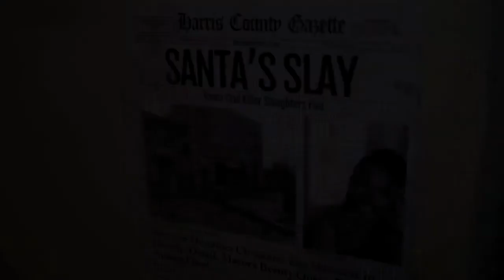SLAYED - Official Trailer 2020 - Christmas themed horror movie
TERROR FILMS is set to release Jim Klock’s Christmas themed horror film SLAYED, just in time for the holidays. The Worldwide Digital release will take place this December 18th!

SLAYED has been described as a cross between The Texas Chainsaw Massacre (1974) and Silent Night, Deadly Night (1984). The film is set five years after a Christmas Eve massacre in Harris County, AZ, when a crazed killer returns to a condemned water-treatment plant to terrorize and kill again. Only this time, the lone survivor from that tragic night is waiting to make this Santa-clad monster pay for what he did.

 Klock, who recently starred in Secrets in the Woods, centrally stars in the film. As well,  his co-director Mike Capozzi (Emmy Award Winning ”Dark/Web”) also stars, along with: Kyra Kennedy (Red Letters) and Coél Mahal (“Don’t Ask Nancy”).
SLAYED brings several more filmmakers together. The film is produced by Klock and Darrell Martinelli, both of Code 3 Films. Executive producers include: Philip Snow (The Exceptionals), Danny Draven (Reel Evil) and TERROR FILM’S own Joe Dain. Finally, co-producers consist of: Emily Adams (Red Letters) Marcie Klock, and David Decatur. All of these cast and crew members have come together to bring the globe one of this year’s greatest Christmas horror stories.

TERROR FILMS is set to release the film exclusively on Amazon Prime, Friday December 18th. In advance of the release, the genre distributor is sharing the official trailer, poster and several stills here, for fans of Christmas themed horror.